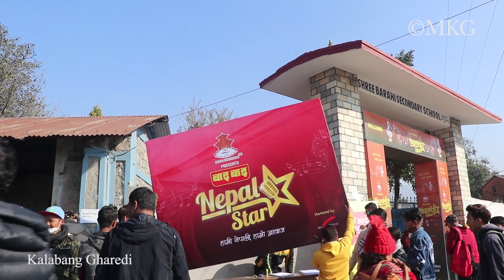Nepal Star Pokhara Audition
Camara - Mimkaji Gurung
Editing - Sudhamsu Gurung